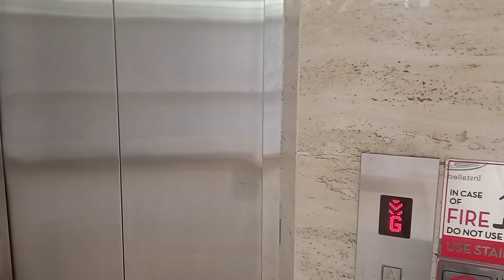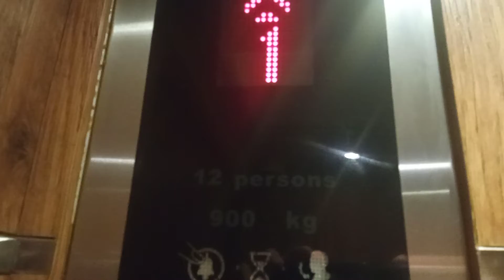(LATE BIRTHDAY For IDLift3000) Kone Elevator at Swiss Belhotel Watu Jimbar Bali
Capacity:
700KG
12 persons
Due Social distancing (4 Persons)